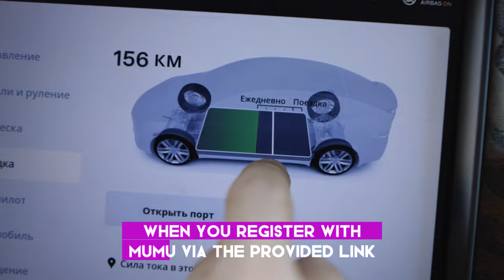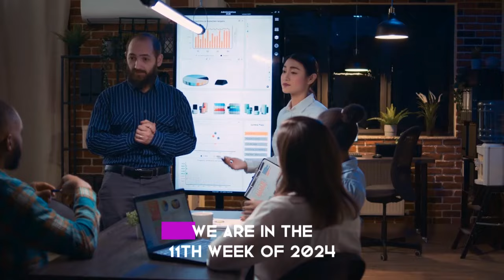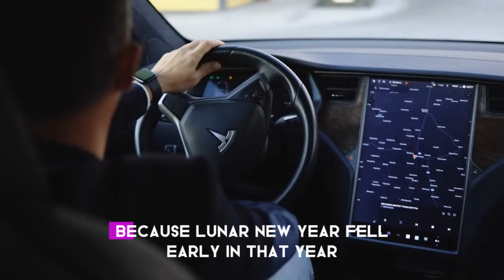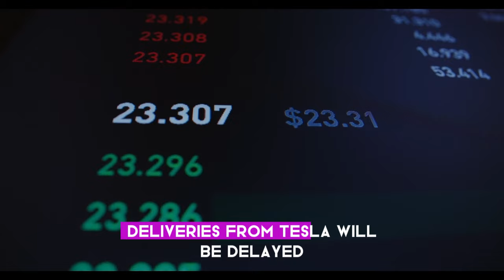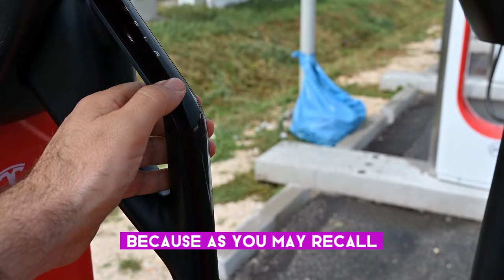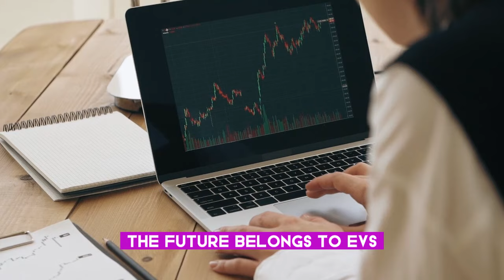TESLA STOCK CHINESE SALES EXPOSED!! HUGE Q1 DELIVERY UPDATE!! MUST WATCH TESLA STOCK PREDICTION!!